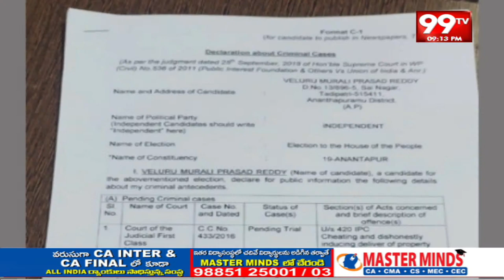Ananthapuram Indipendent Candidate Veluri Murali Prasad Reddy | 99tv